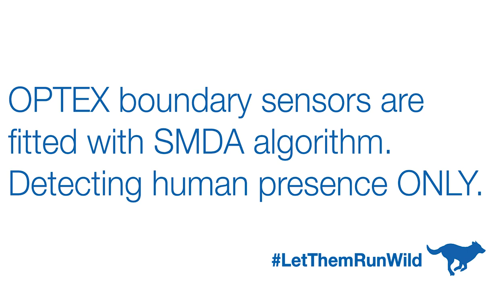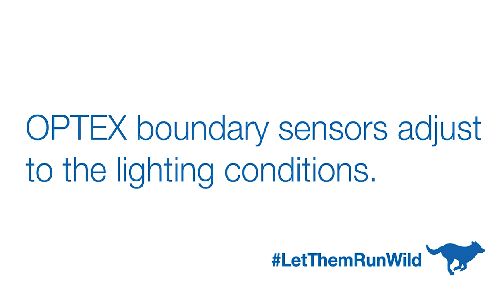Let Them Run Wild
OPTEX Outdoor PIR Sensors have a Pet and Animal Tolerance eliminating false alarms that they may cause. Meaning a more reliable intrsuion detection sensor.